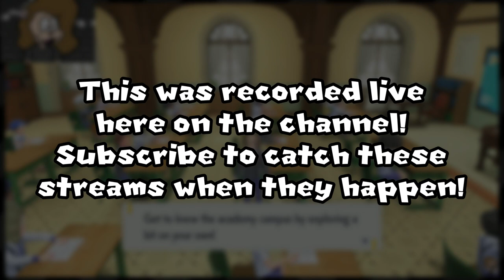Making A Song To Skip Pokémon Violet's Tutorial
oh you think this is a joke huh?

- Chapters -
00:00 - Intro Blurb
02:10 - The Paldea Polka: A Pokémon Song I Made In One Afternoon
03:32 - Suffering The Consequences...
05:33 - Attempting A 4 Star Raid With A Wooper
07:48 - Sprigatito Evolves!
11:15 - Eli's Broken Arm
11:52 - Smoliv Shiny Hunt Compilation
17:54 - The Bug